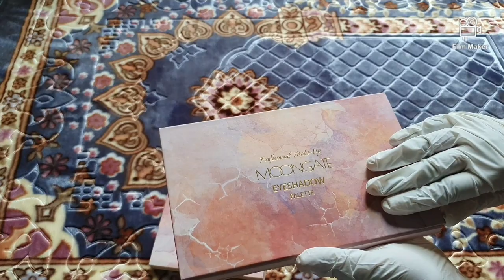Baox lipgloss and lipstick set+ Moongate watercolour eyeshadow palette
Shipping worldwide